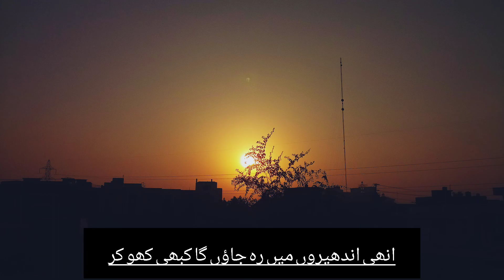kabhi Kabhi mery Dil mein khyal ata . by Dr Naeem Akhtar Homoeopath